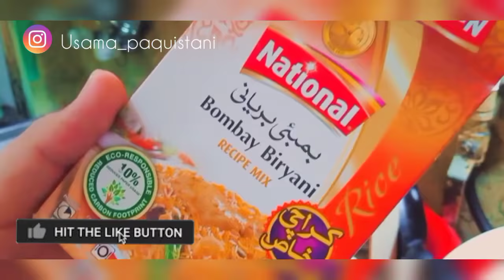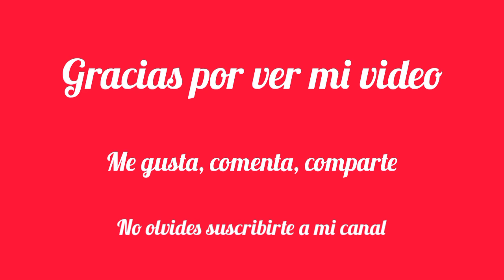Aprende a Cocinar Biryani | Pakistan | En Español | Usama Paquistani | Pakistani Food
Aprende a Cocinar Biryani | Pakistan | En Español | Usama Paquistani | Pakistani Food | Rice | Receta en Español | los amo a todos mi gente latina gracias por apoyarme
disculparse por errores en el video
si tienes alguna duda puedes preguntarme en la sección de comentarios